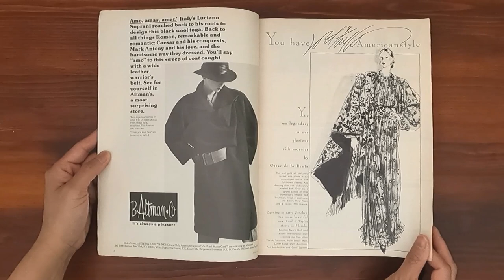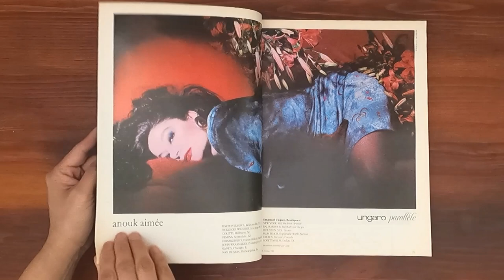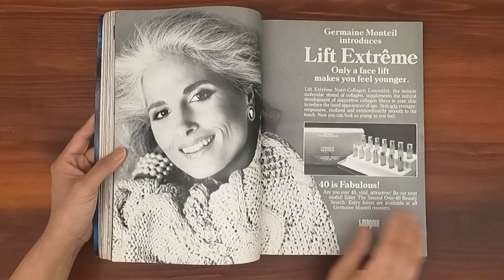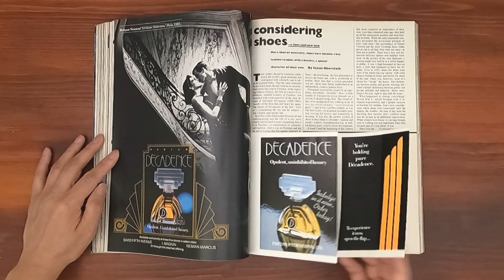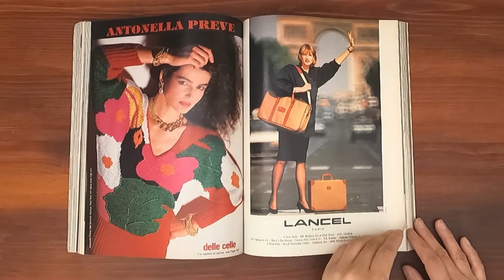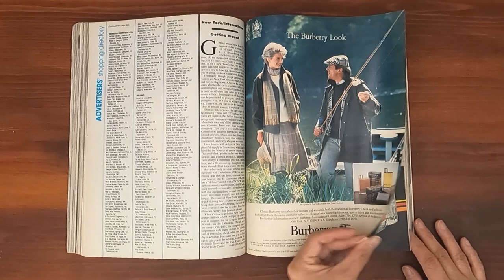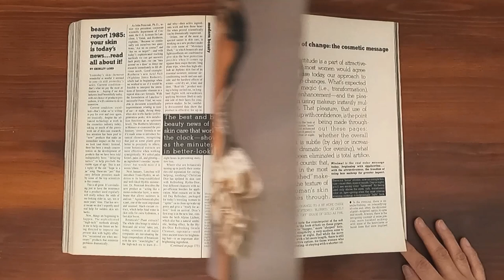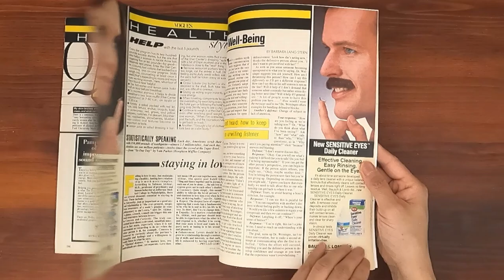1985 October ASMR Magazine Flip Through: Vogue w Alexia Singer, Christy Turlington, John Malkovich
Vintage issue of Vogue October 1985.  Relaxing ASMR sounds from page turning and a step back in time at the same time.

Alexa Singer on cover.  Paris Superlatives: Chanel, Yves Saint Laurent, Ungaro, Valentino, Christian Dior, Givenchy, Jean Patou.  Modern Beauty.  Christy Turlington in Beauty. Active Style.  Power Dressing. John Malkovich between the lines. Princely treasures.  Suzanne Farrell. Berlin -- bright lights, black leather.  The seductive nature of cashmere.

Ads:  Macy's, Perry Ellis, Ports International, Ultima II, Willow Bay for Estee Lauder Beautiful perfume, Revlon, Lancome, Nordstrom, Alfred Sung, Neiman Marcus, Biotherm, Saks Jandel fur coats, Christian Dior eyeglasses,  Grosvenor fur coat modelled by Cindy Crawford, Elizabeth Arden, Blackglama, Ungaro perfume, Bill Blass, Guess Jeans, Cover Girl, Chanel No 5, Sophia Loren's collection, Dungarees, Obsession by Calvin Klein, Garolini shoes illustration by René Gruau, Charles of the Ritz, Salem cigarettes, Oscar de la Renta fur coats (Paulina Porizkova, Kelly Emberg), Escada,  Maybelline, Virginia Slims, Gucci, Warner's, Nivea, Creed fur coat, Christian Dior fur coat (Paulina Porizkova), Hermes, Leonard, Burberry, Calvin Klein Sport